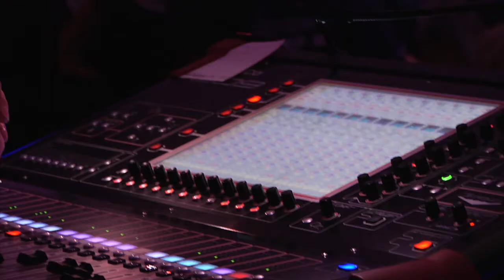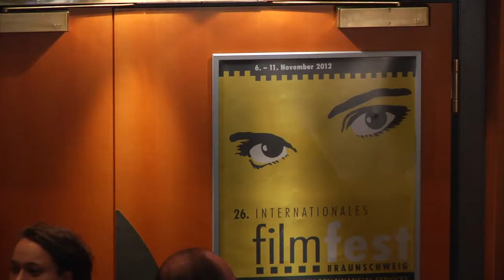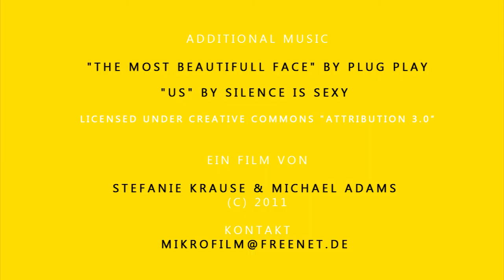Tag 3 - Filmkonzert Nosferatu und Tschechische Gäste auf dem filmfest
Filmfest-TV - Tagesaktuelle Filme über das 26. Internationale filmfest Braunschweig

Filmkomponist und Pianist  Stephan von Bothmer präsentiert seine Neuvertonung des Stummfilmklassikers Nosferatu. filmfest.tv besucht das Filmkonzert im Städtischen Museum Braunschweig und spricht mit dem tschechischen Schauspieler Josef Laska über den Film Flower Buds.